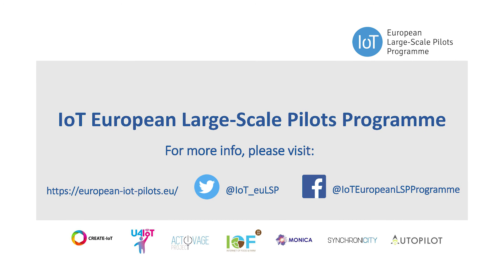IoT Large Scale Pilots Programme Health and active ageing